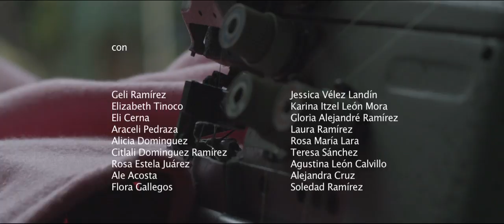El palacio (The Palace) dir. Nicolás Pereda — trailer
El palacio (The Palace)
dir. Nicolás Pereda | Canadá-México | 2013 | 36 min.

· Festival Internazionale del Film di Roma 2014 — Cinema XX I * Estreno Mundial
· Premio Puma. Mejor Película Mexicana — 4º FICUNAM. Festival Internacional de Cine UNAM 2014
· Mejor documental — Curtas Vila do Conde 2014
· Mejor Documental Mexicano — Guanajuato International Film Festival 2014
· Guggenheim Museum. "TROPICAL UNCANNY: LATIN AMERICAN TROPES AND MYTHOLOGIES" — agosto-septiembre 2014
· Vancouver Latin American Film Festival - agosto 28-septiembre 7 2014
· Selección Oficial - Festival Internacional de Cine de Morelia 2014
· Festival Internacional de Cine de Valdivia 2014